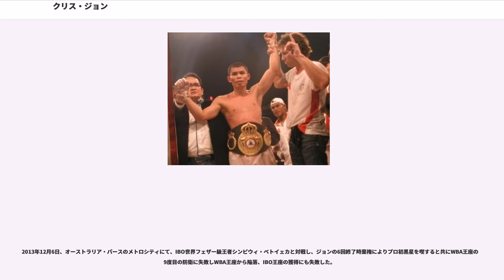クリス・ジョン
クリス・ジョン（Chris John、1979年9月14日 - ）は、インドネシアの元プロボクサー。元WBA世界フェザー級スーパー王者。本名はヨハネス・クリスチャン・ジョン（Yohannes Christian John）。出身。右ボクサーファイター。元IBF世界スーパーフライ級王者エリー・ピカル、元IBF世界ミニマム級王者ニコ・トーマスに続くインドネシアでは3人目の世界王者。インドネシア初のWBA世界王者。

体が柔らかく相手に芯を打たせない戦い方をする。“The Dragon（ザ・ドラゴン）”、“The Indonesian Thin Man（細身のインドネシア人）”などの異名を持つ。元散打選手で、インドネシアでは少数派のクリスチャンに属する。トレーナーはインドネシアの敏腕トレーナーであるスタン・ランビンがデビューから2004年まで務め、2005年から引退までオーストラリアのクレイグ・クリスチャンがマネージャーを兼任する形でトレーナーを務めた。

1998年6月4日、プロデビュー。

1999年7月13日、インドネシアフェザー級王座獲得。その後1度の防衛に成功。

2000年5月5日、IBA（インドネシアボクシング協会）フェザー級王座獲得。

2001年11月9日、PABAフェザー級王座獲得。その後5度の防衛に成功。

2003年9月26日、オスカー・レオン（コロンビア）とWBA世界フェザー級暫定王座決定戦で対戦し、2-1の判定勝ちで暫定王座を獲得。同年11月1日に、正規王者デリック・ゲイナーがファン・マヌエル・マルケスとのWBA・IBF世界フェザー級王座統一戦に敗れ、マルケスがスーパー王座に認定されたため、ジョンが正規王者に認定された。

2004年6月4日、有明コロシアムで佐藤修（協栄）と対戦し、3-0の判定勝ちで初防衛に成功した。

2004年12月3日、ホセ・ロハス（ベネズエラ）と対戦し、4回負傷判定引き分けで2度目の防衛に成功した。

2005年4月22日、元王者デリック・ゲイナー（アメリカ）と対戦し、3-0の判定勝ちで3度目の防衛に成功した。

2005年8月7日、オーストラリア・ペンリスでトミー・ブラウン（オーストラリア）と対戦し、10回TKO勝ちで4度目の防衛に成功した。

2006年3月4日、ジョンの地元インドネシアでファン・マヌエル・マルケス（メキシコ）と対戦し、ローブローで2度の減点を追い風に3-0（117-111、116-112、116-110）の判定勝ちで5度目の防衛に成功した。

2006年9月9日、レナン・アコスタ（パナマ）と対戦し、3-0の判定勝ちで6度目の防衛に成功した。

2007年3月3日、同級1位ホセ・ロハスと再戦し、3-0の判定勝ちで7度目の防衛に成功した。

2007年8月19日、神戸ファッションマートで同級6位武本在樹（千里馬神戸）と対戦し、9回終了TKO勝ち。8度目の防衛に成功した。

2008年1月26日、ロイネット・カバジェロ（パナマ）と対戦し、7回終了TKO勝ちで9度目の防衛に成功した。

2008年10月24日、後楽園ホールで同級4位榎洋之（角海老宝石）と指名試合を行い、3-0の大差判定勝ちで10度目の防衛に成功した。

2009年2月28日、アメリカ・テキサス州ヒューストンのトヨタセンターでロッキー・ファレス（アメリカ）と対戦し、試合を優勢に進めながらも、判定ドローで11度目の防衛に成功。6月27日に再戦予定であったが、自身の病気により試合が中止された。

2009年9月19日、アメリカ・ネバダ州ラスベガスのMGMグランド・ガーデンアリーナで同級1位ロッキー・ファレスと再戦。3-0の判定勝ちで12度目の防衛を果たした。

2010年12月5日、約1年3か月ぶりの試合として、地元インドネシアにおいて同級15位フェルナンド・デビッド・サウセド（アルゼンチン）を迎えて13度目の防衛戦を行い、12回判定勝ちを収めて13度目の防衛に成功した。

2011年4月17日、地元インドネシアで同級5位ダウド・ヨルダン（インドネシア）を相手に防衛戦を戦い、3-0の判定勝利を収めて14度目の王座防衛に成功した。

2011年11月30日、オーストラリア・パースで同級11位スタニスラフ・メルドフ（ウクライナ）と対戦し、3-0の判定勝ちで15度目の防衛に成功した。

2012年5月5日...